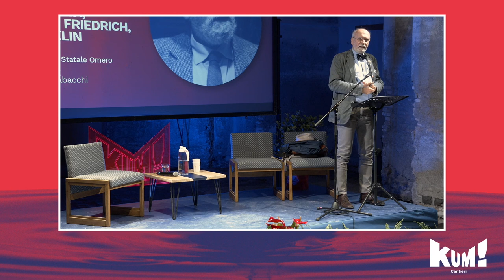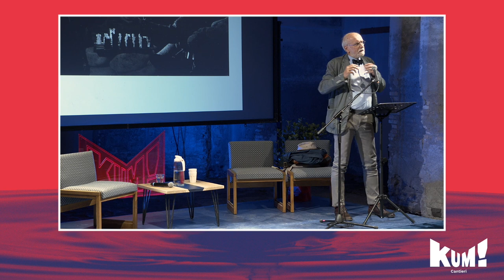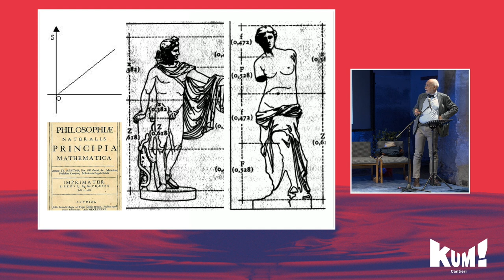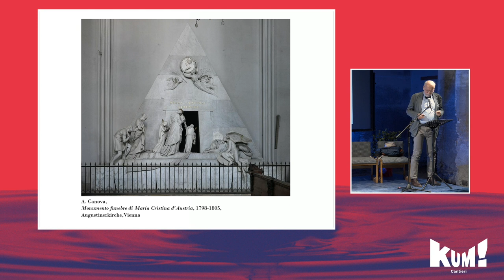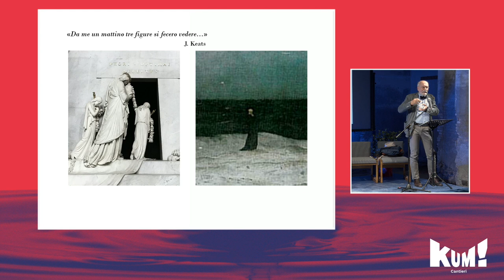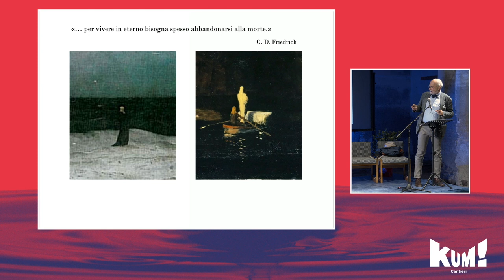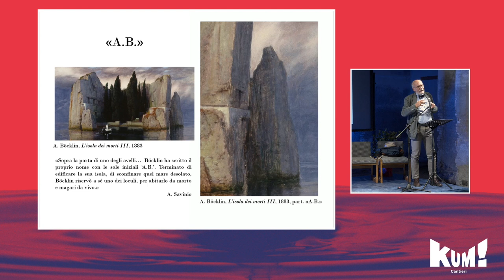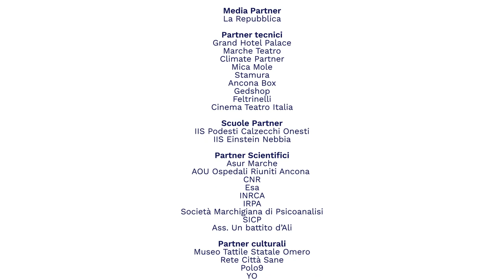Roberto Cresti | Il corpo della fine. Antonio Canova, Caspar David Friedrich, Arnold Böcklin | KUM22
Ancona, 14/10/2022 | Magazzino Tabacchi della Mole Vanvitelliana di Ancona, Lectio: Il corpo della fine. Antonio Canova, Caspar David Friedrich, Arnold Böcklin

Con la rivoluzione psicologica fra i secoli XVIII e XIX, trattata da Giuliano Briganti nella monografia I pittori dell’immaginario (1977), si apre un confronto fra l’arte e l’inconscio, che, nelle forme dipinte o scolpite, rende ambiguo il limite fra la vita e la morte. Fra neoclassicismo, romanticismo e, durante l’Ottocento, nelle rispettive riprese in chiave simbolista, appaiono opere che si attestano su una linea di confine esteriore e interiore, come avamposti aperti all’oscurità e all’ignoto, così da dare alla “fine della vita”, come limite esistenziale ma anche mitico-geografico, la corporeità durevole, ma non eterna, di segnavia che interrompono l’ordine naturale e razionale in un sottile gioco delle parti. A tali opere appartengono Il Monumento funebre a Maria Cristina d’Austria (1805) di Antonio Canova, a Vienna; il Monaco in riva al mare (1810) di Caspar David Friedrich e L’isola dei morti (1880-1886) di Arnold Böcklin, dei quali si rileveranno la costanza del valore “immaginario” e il carattere di oltrepassamento della vita e, insieme, di dialogo con la morte.